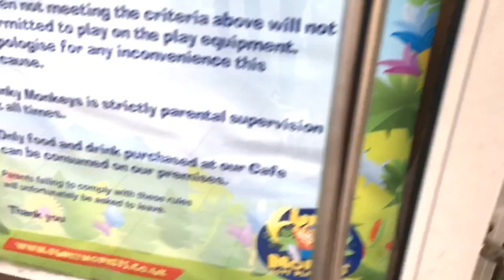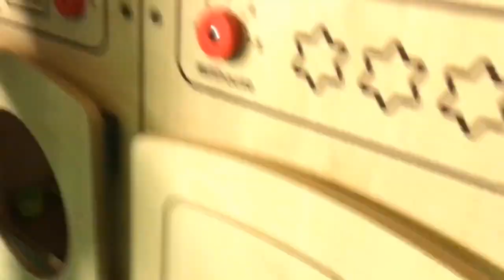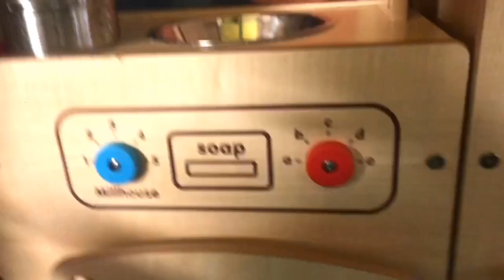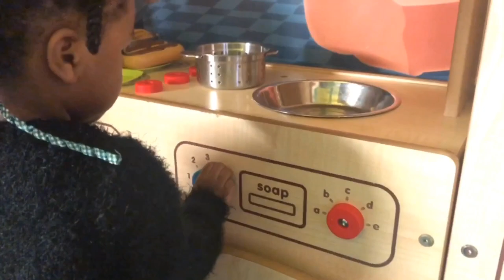VLOG Babies Spend Christmas Time at Funky Monkey Play Centre with Sera and Seph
Hello everyone! Sera and Seph, the young toddlers in today's vlog, are feeling bored and are on the lookout for a fun and educational activity this Christmas. If you're in the same boat, we highly recommend taking them to Funky Monkeys Play Centre a Play Area for toddlers and kids. This Children's Amusement Centre is one of the best places to have fun with your kids and family during the festive season.

The jungle-themed play structure at Funky Monkeys is filled with exciting features that kids will love, such as twin wavy slides, horizontal rollers, dizzy discs, splat pads, sky glides, a giant ball pit, climbing tunnel, funky mirrors, cargo tunnel, vertical rollers, v-net bridge, cargo net, spiders web, mini football pitch, and bash bags, among many others. There's even a separate soft play area for babies, an imaginative kitchen play area (Suzie's House), and a car track with cosy coupe cars.

Sera and Seph had a fantastic time learning, playing and having fun at Funky Monkeys during their Christmas holidays. If you're looking for a fun and safe place to take your kids this Christmas, be sure to check out Funky Monkeys Play Centre Play Area.